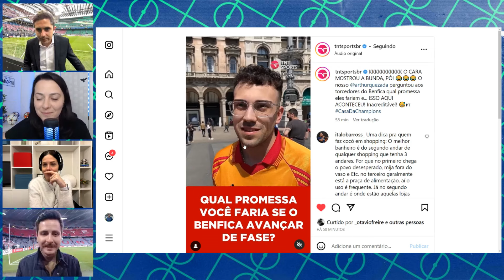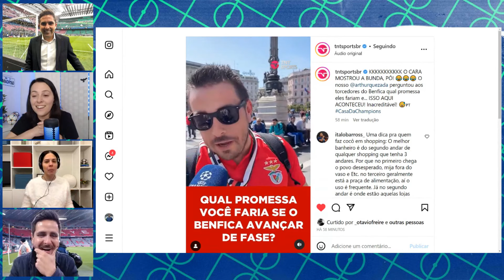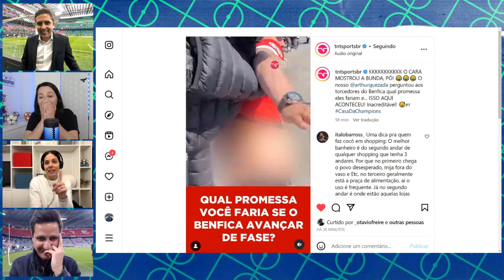TORCEDOR DO BENFICA MOSTRA A BUNDA 'AO VIVO' E CAUSA CRISE DE RISO NO MFM! | CORTES TNT SPORTS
No Melhor Futebol do Mundo, nossos correspondentes morreram de rir com o torcedor maluco do Benfica!